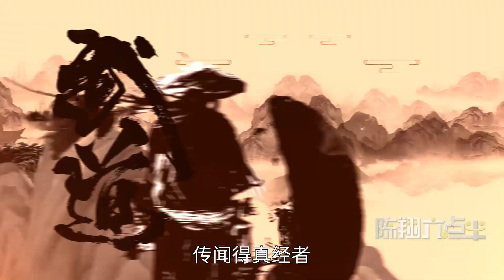陈翔六点半：今天这个场面有点大It's a bit spectacular today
风云再起，江湖又现，这是一场高手的较量。This is a battle of experts.